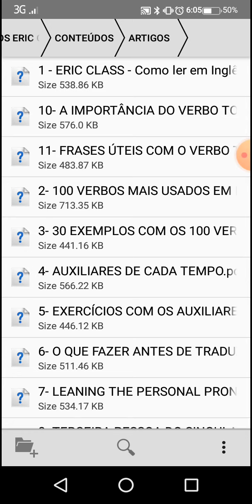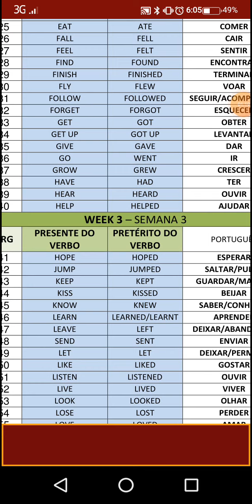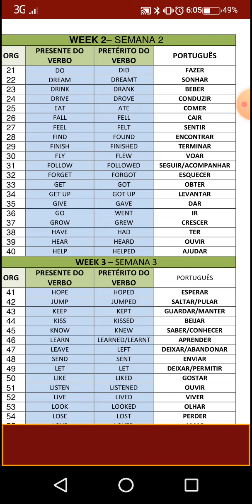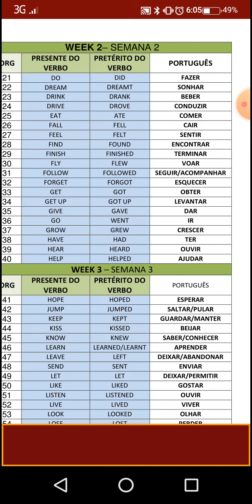ERIC CLASS - 100 Verbos em INGLÊS 3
Os verbos fazem parte dos vocabularios mais importantes na aprendizagem de qualquer Língua. Portanto, aproveite essa gama. Contactos 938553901